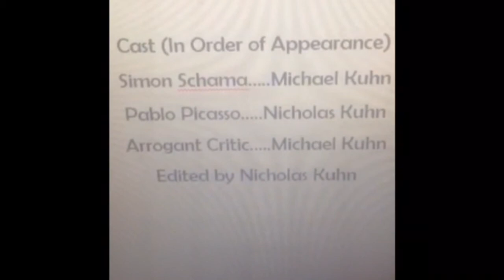She Will: The Story of Picasso's Gertrude Stein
The story of Picasso's Gertrude stein in the style of Simon schama